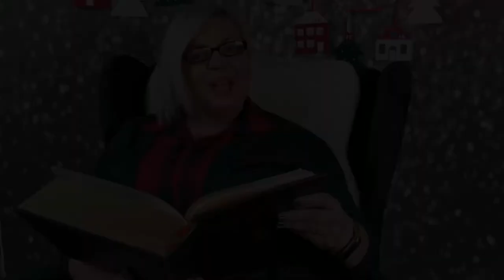Wirtualny kalendarz adwentowy 23-12-2021